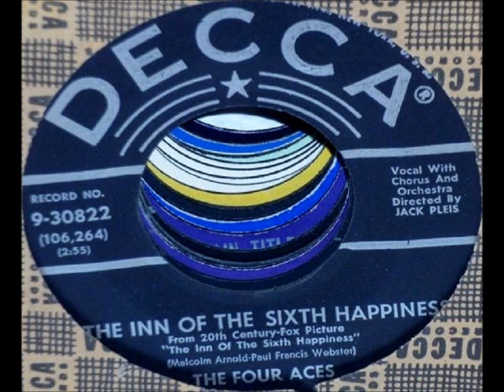Four Aces - The Inn Of The Sixth Happiness, 1959 Decca 45 record.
Decca 9-30822. Flip-side is "No Other Arms, No Other Lips".

Transferred to digital using stereo gear on channel photo.